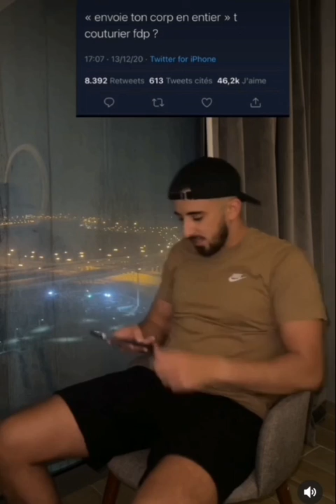les FaceTime tardifs // et vous c'est quoi votre technique les gars ???